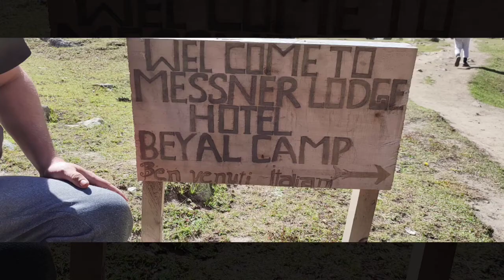Sunrise at FairyMedows trek to Beyal camp site Naga Parbat nagar.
Compiled and Shot by Obayd Mirza.